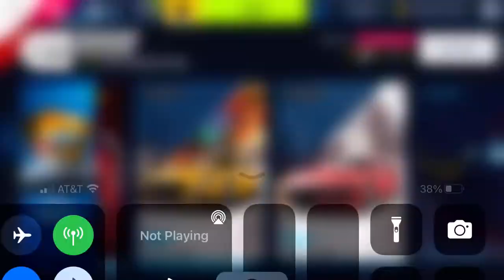Asphalt 9 - Koenigsegg Regera Special Event: Stage 2 | Mercedes-Benz AMG GT S | 00:54.691